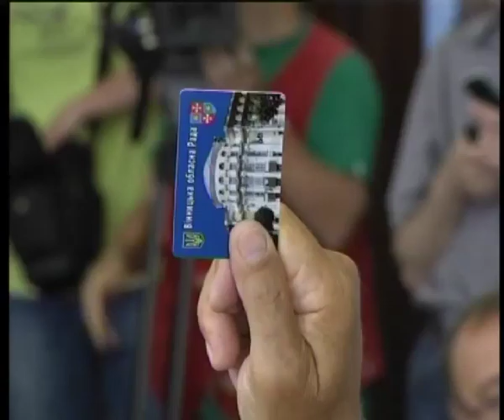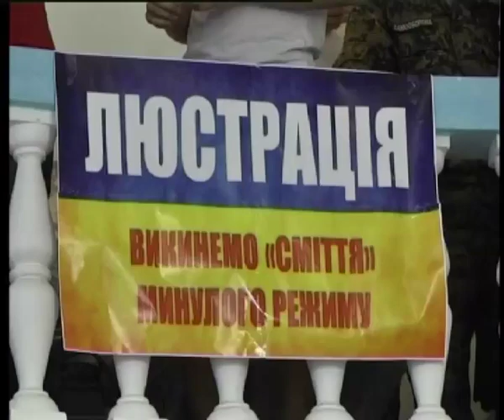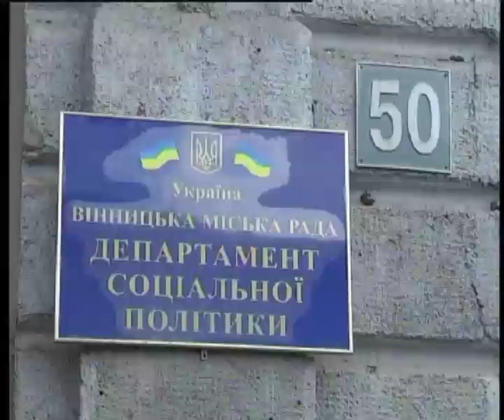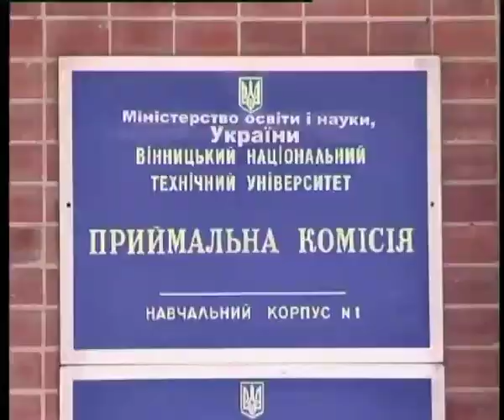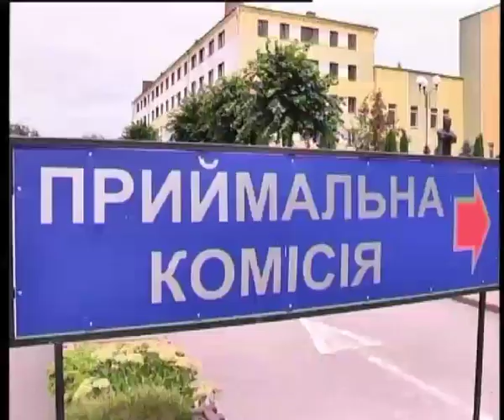Телеканал ВІТА новини 2014-07-22